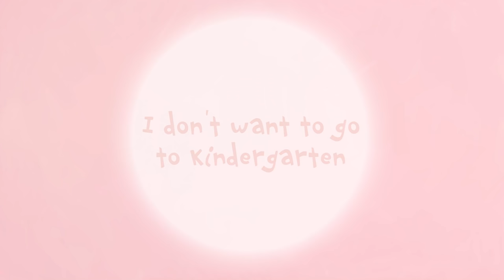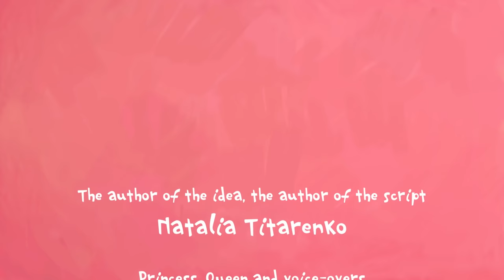The Little Princess - Health habits - Compilation - Animation For Children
Monsters everywhere
Good Food
I don't want to go to kindergarten!
Jumping!
Cartoons!
Awake we stay
Racer